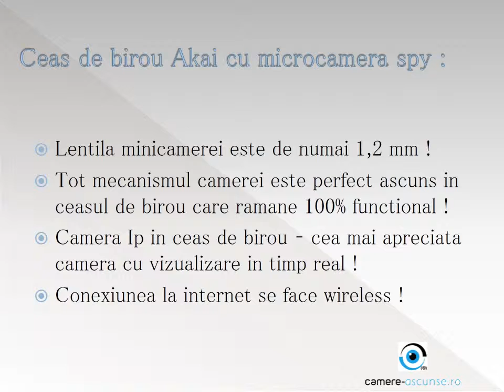Microcamera video Spion IP wireless +DVR ,P2P wi fi mascata in ceas cu radio - stocare 6 luni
Detalii complete aici . Camera spy RCCSIPWIFIBB este solutia ideala pentru cei care doresc o camera spion completa ,profesionala,care functioneaza fara erori , ce poate fi accesata de oriunde din lume ( fie de pe telefon fie de pe laptop audio + video ) si care va ofera acces la istoricul inregistrarilor .